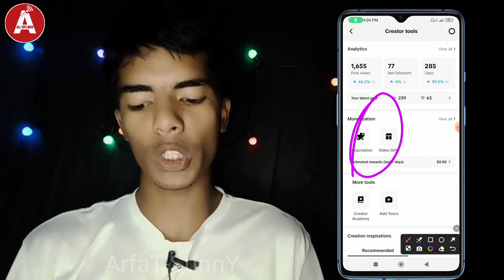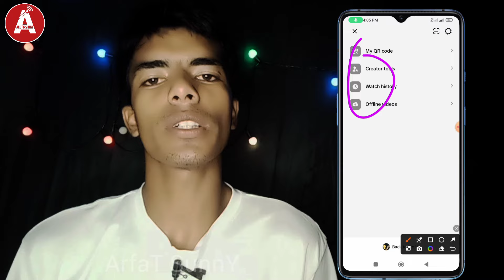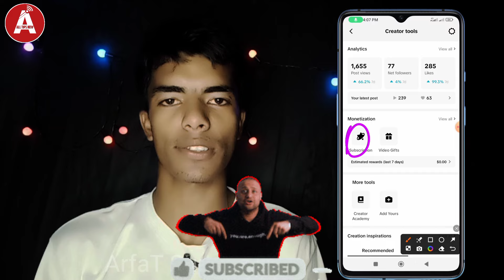TikTok Subscription কি? | TikTok Subscription New Update | How To Use TikTok Subscription Bangla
TikTok Subscription? Subscription TikTok? TikTok Subscription ki? Subscription? TikTok Subscription Kivabe Use Korbo? Subscription New Update TikTok? Subscription New Update On TikTok?

HEY 👋 In This Video I Will Show How To Use TikTok Subscription Option?

GAYS 👋 Watch this full video then Learn about TikTok New Update Subscription Option Bangla Tutorial.